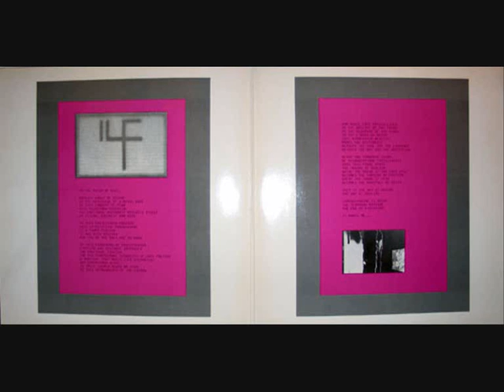Under For - Imagine Focus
"Imagine Focus" is taken from the album "Apparently All The Same" by danish group "Under For".  "Under For" was formed by Martin Hall (vocals, drums, keyboards, bass, violin, tapes, horns) and Michael Karshøj (drums) after their former group "Ballet Mécanique" disbanded in 1982. "Apparently All The Same" is the groups first and only full length LP released in 1984. Other musicians on the album are Per Hendrichsen (treatments, guitar), Berit Spælling (harp) and Lena Walsh (backing vocals). Martin Hall produced the album with assistance of the now deceased legendary producer Freddy Frank (painter, electronic musician and founder of Gry Records). The album was warmly recommended in both New Musical Express and Sounds.